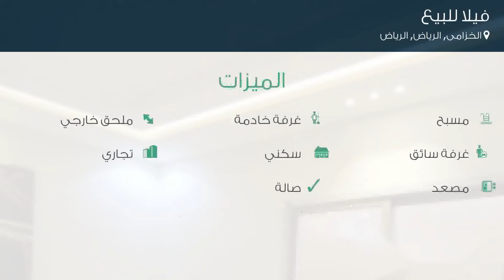فيلا للبيع في شارع حسين نصيف, حي الخزامى, مدينة الرياض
تفاصيل العرض:-

رقم: 4700820

ميزات:-

5 الغرف, 6 غرف أخرى, 5 عدد دورات المياه, 1 سعة مرآب السيارات, مسبح, ملحق خارجي, غرفة خادمة, غرفة سائق, سكني, تجاري, مصعد, صالة